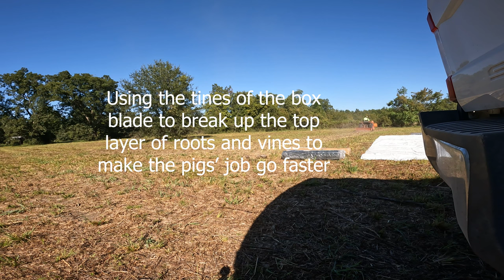Prepping Our Market Garden / VLOG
We start our Market Garden with our initial prep of the ground by mowing, breaking the roots and vines, and adding Kune Kune pigs to do what pigs do.  We will continue this series with bringing in our chickens next, tarping the area, and finally planting it.